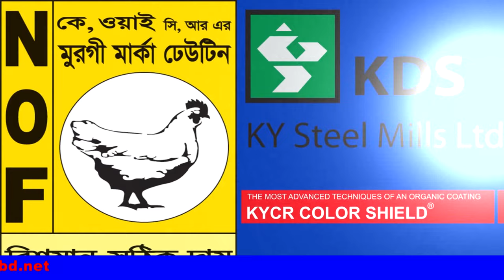Akhi Alamgir in on fire at ukhiya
৬০ বছর পূর্তি অনুষ্ঠান সম্পন্ন হল উখিয়া সরকারি উচ্চ বিদ্যালয়ের
শেকড়ের টানে প্রিয় এ প্রাঙ্গনে এই শ্লোগানকে ধারণ করে উখিয়া সরকারি উচ্চ বিদ্যালয় খেলার মাঠে বর্ণাঢ্য আয়োজনের মধ্যে দিয়ে উখিয়া সরকারি উচ্চ বিদ্যালয়ের ৬০ বছর পূর্তি অনুষ্ঠান গত ০৮ এপ্রিল দিন ব্যাপী অনুষ্টিত হয়েছে । এর আগে সকাল ১১ টায় স্কুল প্রাত্তনে থেকে ছাত্র- ছাত্রীরা এক বর্ণাঢ্য র‌্যালী সহকারে উখিয়া সদর ষ্টেশন প্রদক্ষিন শেষে বিদ্যালয়ের খেলার মাঠে র‌্যালীত্তোর আলোচনা সভা ও মোড়ক উম্মোচন মেল বন্ধন অনুষ্টানের চেয়ারম্যান অধ্যক্ষ হামিদুল হক চৌধুরীর সভাপতিত্বে মেল বন্ধন অনুষ্টান অনুষ্টিত হয়। এতে প্রধান অতিথি হিসাবে উপস্থিত থেকে বক্তব্য রাখেন , কক্সবাজার কমার্স কলেজের অধ্যক্ষ প্রফেসর ফজলুল করিম। বক্তব্য রাখেন, উখিয়া উপজেলা আওয়ামীলীগের সাধারন সম্পাদক এবং ইউপি চেয়ারম্যান মেল বন্ধন অনুষ্টানের প্রধান সমন্বয়কারী জাহাঙ্গীর কবির চৌধুরী, উখিয়া উপজেলা বিএনপির সভাপতি সরওয়ার জাহান চৌধুরী, মেল উদযাপন পরিষদের মহাসচিব কাজী হেলাল উদ্দিন, জেলা পরিষদ সদস্য অধ্যাপক হুমায়ুন কবির চৌধুরী, উখিয়া সরকারি উচ্চ বিদ্যালয়ের প্রধান শিক্ষক আবুল হোসাইন সিরাজী। এ সময় উপস্থিত ছিলেন, উপজেলা নির্বাহী কর্মকর্তা মোঃ মাঈন উদ্দিন, উখিয়া সরকারি উচ্চ বিদ্যালয়ের সাবেক প্রধান শিক্ষক মোঃ আব্দুল হক, পটিয়ার জজ সরওয়ার, ডাঃ জাবেদ জাহাঙ্গীর তুহিন. ওসি আয়ুবুল ইসলাম সহ প্রায় ২ হাজার প্রাত্তন ছাত্র- ছাত্রীরা অনুষ্টানে অংশ গ্রহন করেন। আলোচনা সভার পরে অনুষ্টিত হয় বর্ণাঢ্য সাংস্কৃতিক সন্ধা। উক্ত সাংস্কৃতিক সন্ধা অনুষ্টানে অংশ গ্রহন করেন বাংলাদেশের বিখ্যাত কণ্ট শিল্পী আখি আলমগীর সহ অন্যান্য শিল্পী গোষ্টিরা। অনুষ্টান শেষে মেল বন্ধন অনুষ্টানের প্রধান সমন্বয়কারী জাহাঙ্গীর কবির চৌধুরী অনুষ্টানের সমাপ্তি ঘোষনা করেন।